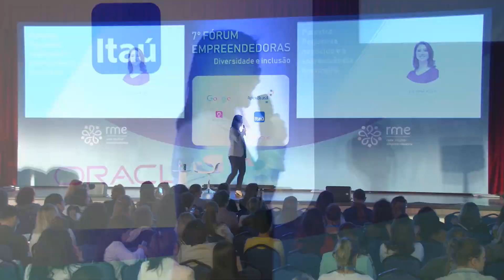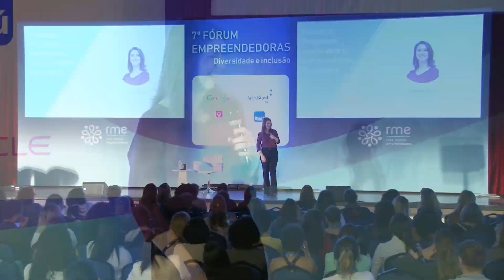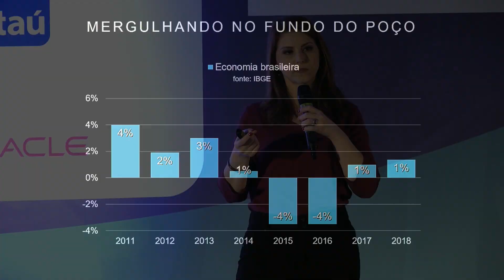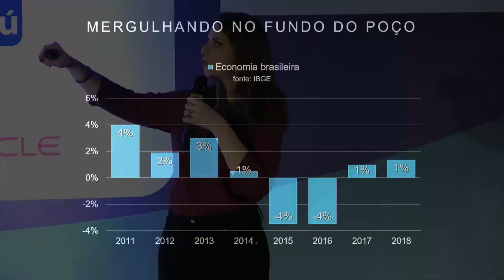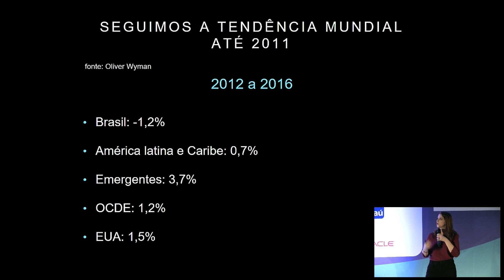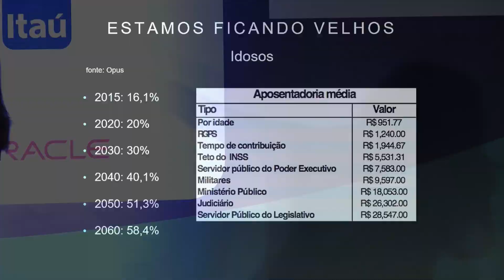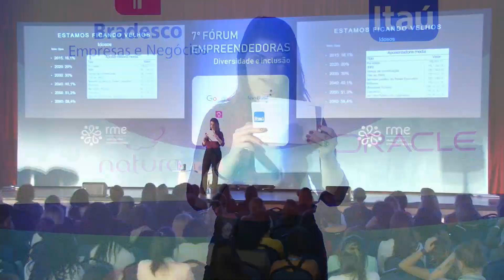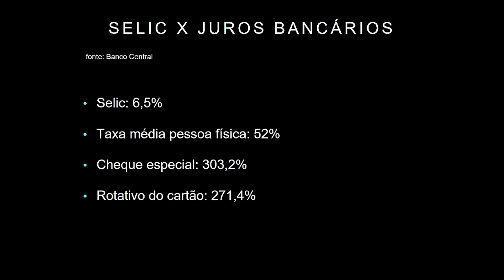7º Fórum Empreendedoras - Pequenos negócios e a sobrevivência financeira, com Juliana Rosa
Palestra Pequenos Negócios e a sobrevivência financeira, com Juliana Rosa, no 7º Fórum Empreendedoras, que ocorreu nos dias 20 e 21 de setembro, no Club Homs.

Realização: Rede Mulher Empreendedora